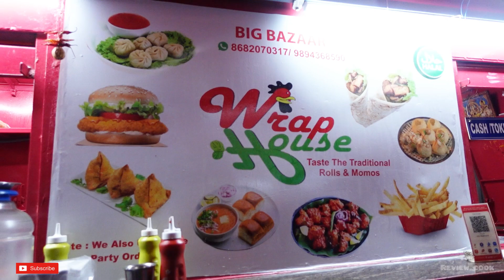Oldest momos and wrap shop in Hosur | best wraps | WRAP HOUSE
We tasted the best wraps and momos in wrap hosur and also chicken samosa, chicken manchurian, fried momos. Momos was first bring out to hosur by wrap house .

Youtube discription

Instagram › ka_vin_jo_nesWeb resultsKavin Jones (@ka_vin_jo_nes) • Instagram photos and videos

Musician: @iksonmusic
Musician: LiQWYD
Musician: Jeff Kaale
Musician: Not The King.👑
Musician: @iksonmusic
Musician: ASHUTOSH
Musician: Sapajou